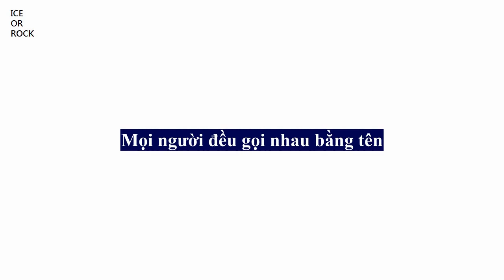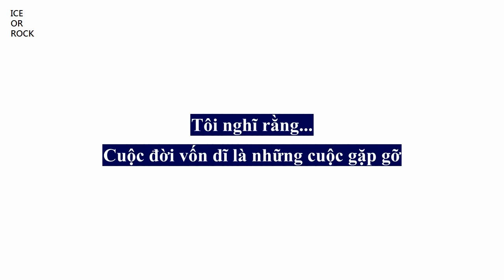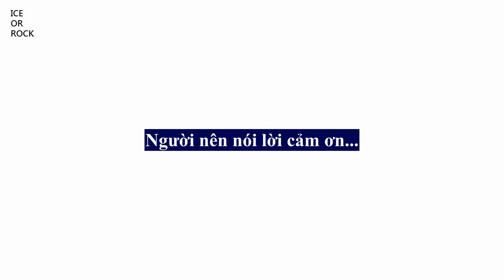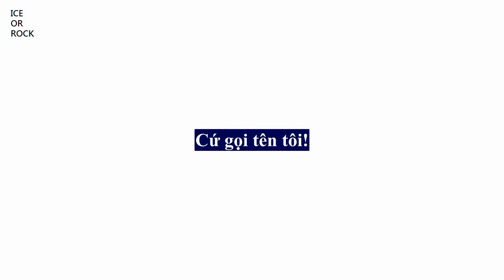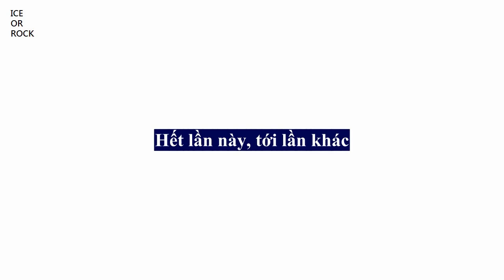SUPER BEAVER - Namae Wo Yobu Yo (Vietsub) - Tokyo Revengers OST (Live Action)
Imasara baka mitai na koto wo iu kedo
Meguriau koto wa yappari sugoi ne
Shiranai koto ga hotondo no sekai de
Tagai ni namae wo yobiatteiru nante

Iradachi yattsu atari koukai shitari
Douji ni te wo tataki waraiattari
Sore wa heibon de toru ni taranai nichijou demo
Nido to onaji hibi wa tadorenai
Ki ga tsuita toki kowaku naru kurai da

Itoshisa afureru toki wo koeru
Baka mitai na koto omou hitotsu
Nee, ima tanoshii na
Iwazu mogana chanto mamoritai
Sorya sou da
Deai ga jinsei no subete da tte omotta

Namae wo yobu yo namae wo yobu yo anata no imi wo bokura no imi wo
Namae wo yonde yo ai ni iku yo inochi no imi da bokura no imi da

Imasara sugite mou hazukashii kedo
Ano toki wa gomen na tte omou koto
Myakuraku mo naku tsutaerareru kankei
Sore wo “taisetsu” to iwazu ni nan to iu

Baka mitai na koto wo omou hitotsu nee, ima tanoshii na

Tasuketai hito ni zutto tasukerareteiru
Arigatou nante kocchi no serifu na no ni
Nani ga dekiru ka na? ima nani ga dekiru ka na?
Kangaeta totan ni tomedo naku omoi ukabu kao kao
Sokka kore ga ikiru koto

Namae wo yonde yo ai ni iku yo inochi no imi da anata ga

Namae wo yobu yo namae wo yobu yo nando mo nando mo
Namae wo yonde yo ai ni iku yo nando datte nando datte nando datte